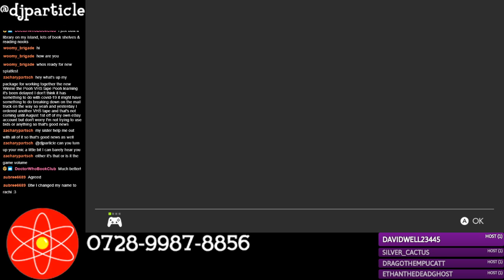ParticlePlay #789 - Animal Crossing New Horizons #32: LET THE REMODEL BEGIN!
The Flipside's remodel has begun, but before we move any buildings, we really need to clear out all my flowers!  😳